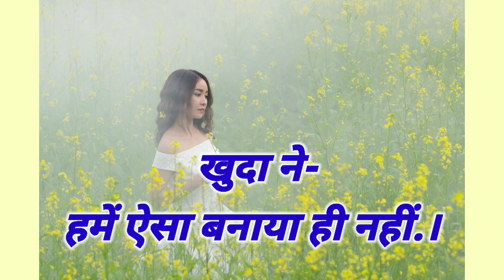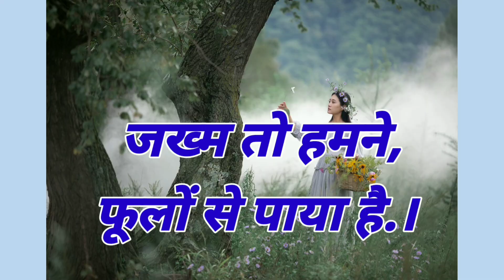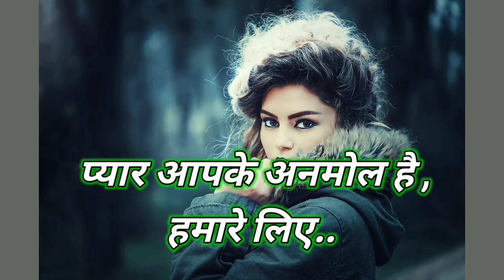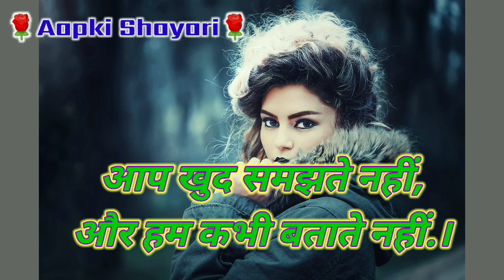❤2024 के धमाकेदार शायरी ❤।। DIL KO CHHU LENE WALA SHAYARI!